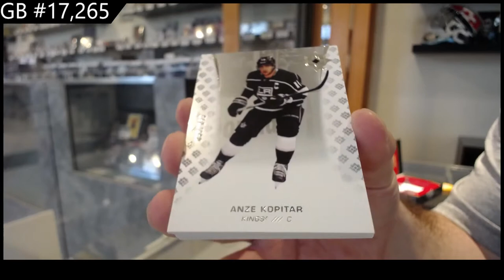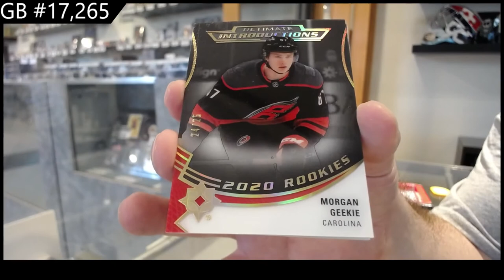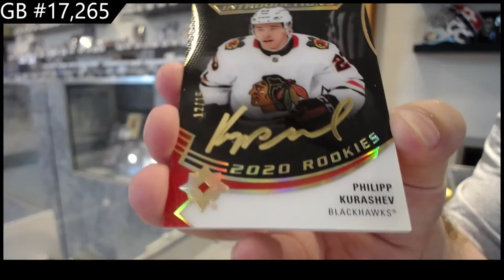20-21 Upper Deck Ultimate 2 Box Break C&C GB #17,265